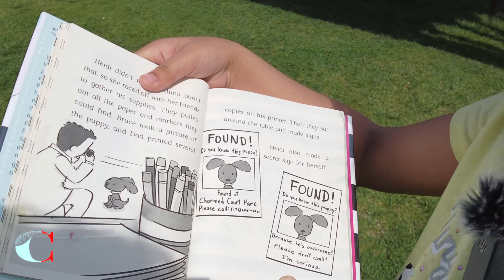Heidi Heckelbeck and the magic puppy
Book - Heidi Heckelbeck and the magic puppy by Wanda Coven
Book Review by Charvi Joshi